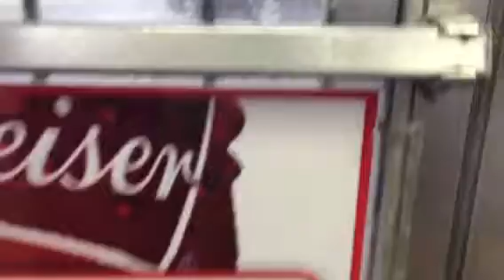Big storm Denver co June 28 2016